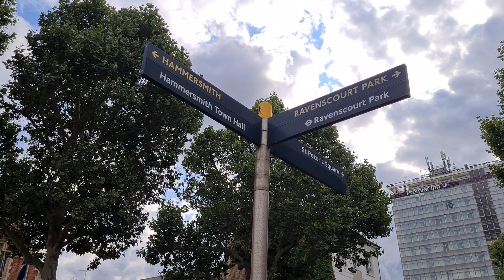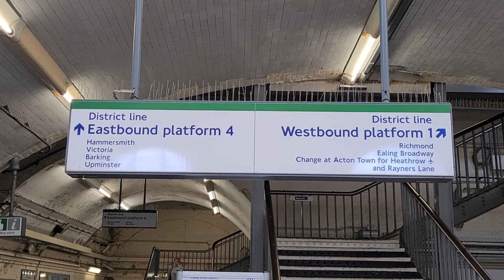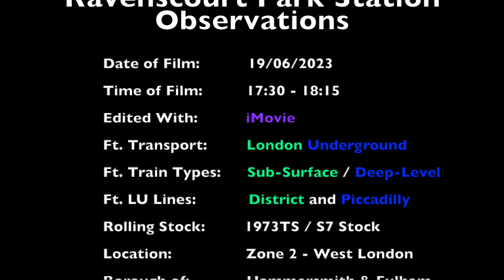London Underground Action at Ravenscourt Park Station - (19/07/2023)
We are back on the District and Piccadilly Line Intersection! Similar to the Jubilee and Met stations, the Piccadilly Line in this case is the train going into express mode between Hammersmith and Acton Town, whereas the District line continues to stop at the station intervals, which I shall aim to cover and present soon as well!!

Ravenscourt Park marks the first station of the intervals stops. Enjoy the show!

Timestamps:
00:00 - Channel Intro
00:04 - Station Opening
00:12 - Street/Station Views
01:37 - District and Piccadilly Lines Action - Westbound
08:42 - District and Piccadilly Lines Action - Eastbound
15:30 - Scrolling End Credits
15:39 - Channel Outro

 ©THETRAINSPOTTER125 2023